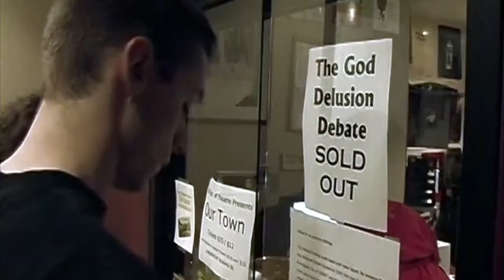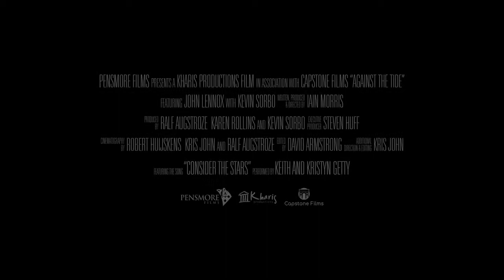NEW CREATION SCIENCE MOVIE - AGAINST THE TIDE - OFFICIAL TRAILER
World renown mathematician John Lennox and Kevin Sorbo Star in a new creation science movie hitting theaters worldwide November 19th, 2020.

The movie will be in theaters for one night only, Thursday November 19th, so get your tickets early.

A JOURNEY WITH A DIFFERENCE…
Against the Tide is a travelogue, an examination of modern science, an excursion into history, an autobiography, and more. But at heart, it is the story of one man’s daring stand against the tide of contemporary atheism and its drive to relegate belief in God to society’s catalogue of dead ideas.

Join the conversation between Dr. John Lennox—esteemed Oxford professor, mathematician, and philosopher of science—and veteran Hollywood actor and director Kevin Sorbo as they journey from Oxford to Jerusalem and explore the evidence on which Lennox’s Christian faith stands firm.

IN AN AGE OF SKEPTICISM, WHAT IS TRUTH?